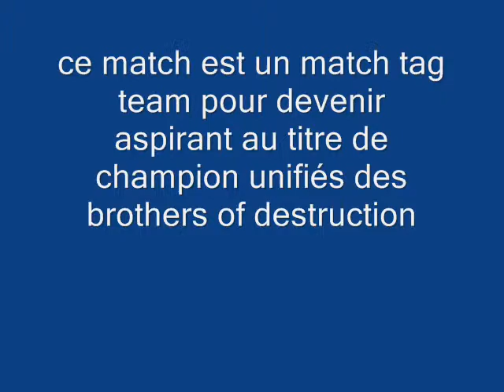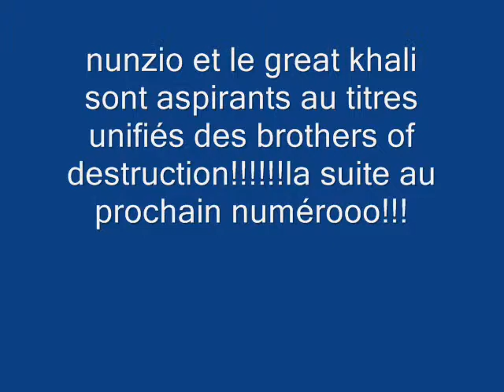jesse et festus vs the great khali et nunzio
match pour devenir aspirant au titres unifiés par équipe détenus par les brothers of destruction